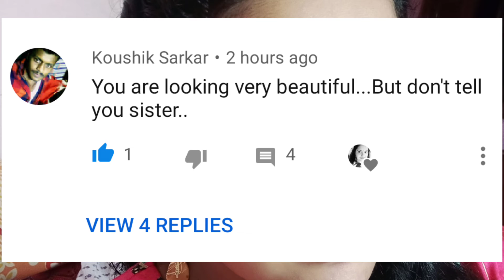bengalivlog # Bengali Vlog # আমার পূজার জামার collection